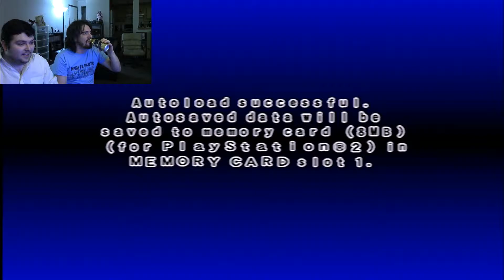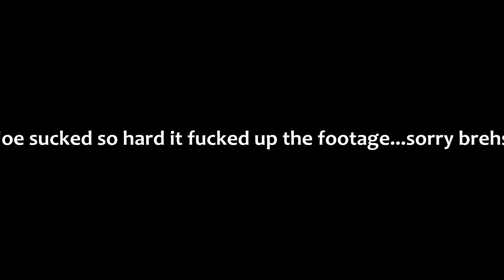Urban Jungle: Marvel vs Capcom 2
Joe and i attempt to film an episode drunk. Urban Jungle...more like Urban Drunkle...nailed it